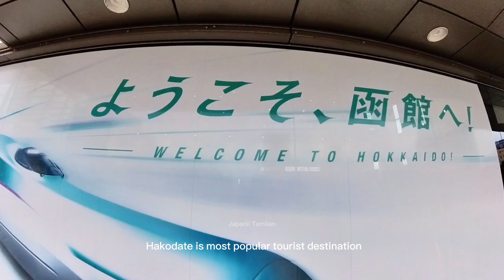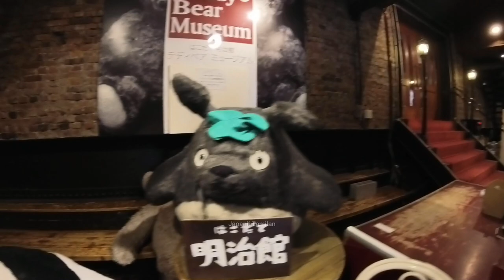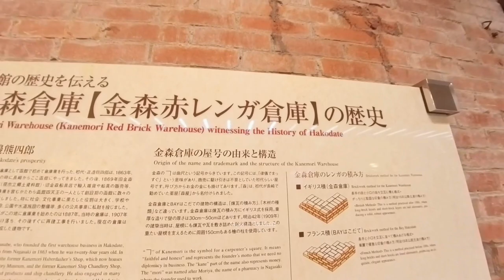Welcome to Hokkaido 🗾🏝️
Hakodate was Japan's first city whose port was opened to foreign trade in 1854, as a result of Convention of Kanagawa, and used to be the most important port in northern Japan. Also, the city had been the biggest city in Hokkaido before the Great Hakodate Fire of 1934.

Pre-Meiji restoration
Edit
Hakodate (like much of other parts of Hokkaido), was originally populated by the Ainu. They lived in the Oshima Peninsula. The name "Hakodate" may have originated from an Ainu word, "hak-casi" ("shallow fort"). Another possibility is that it means "box" or "building" in Japanese which refers to the castle built by the Kono (Kano) clan in the fifteenth century.[2]

Hakodate was founded in 1454, when Kono Kaganokami Masamichi constructed a large manor house in the Ainu fishing village of Usukeshi (the word for bay in Ainu).

After his death, Masamichi's son, Kono Suemichi, and family were driven out of Hakodate into nearby Kameda during the Ainu rebellion in 1512 and little history was recorded for the area during the next 100 years. There was constant low-level conflict in the Oshima peninsula at the time with the Ainu, as armed merchants like the Kono family, established bases to control trade in the region. This conflict culminated in an uprising from 1669 to 1672, led by Ainu warrior Shakushain after which the Ainu in the region were suppressed.[3]

Hakodate flourished during the Hoei period (1704–11), and many new temples were founded in the area. The town's fortunes received a further boost in 1741 when the Matsumae clan, which had been granted nearby areas on the Oshima Peninsula as a march fief, moved its Kameda magistracy to Masamichi's house in Hakodate.

In 1779, the Tokugawa shogunate took direct control over Hakodate, which triggered rapid development in the area. Merchant Takadaya Kahei, who is honoured as the founder of Hakodate port, set up trading operations, which included opening the northern Etorofu sea route to the Kuril island fisheries. He is credited with turning Hakodate from a trading outpost into a thriving city. A Hakodate magistracy was established in 1802.[4] By 1807, the power of the Tokugawa government extended to the entire region. However, in 1821, the central government relaxed their control of the area and restored the Matsumae clan to the full powers they had before.[2]

Music  from
Artlist